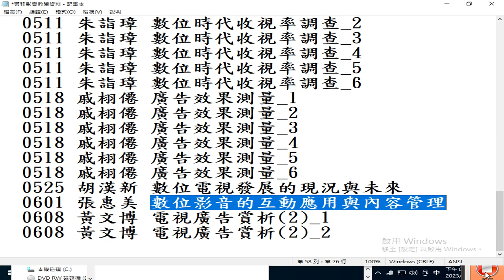影音教學資料#文化創意影音人才培訓 2006